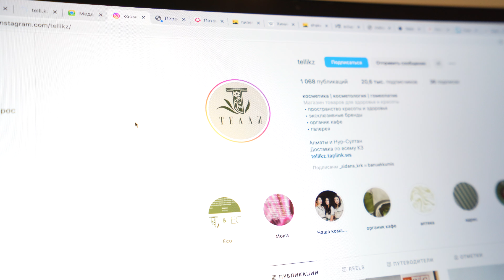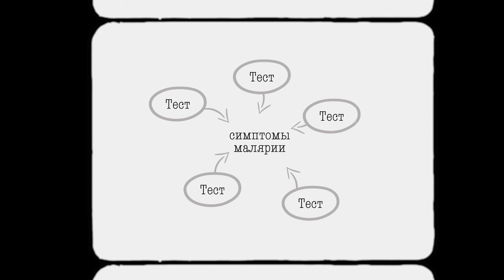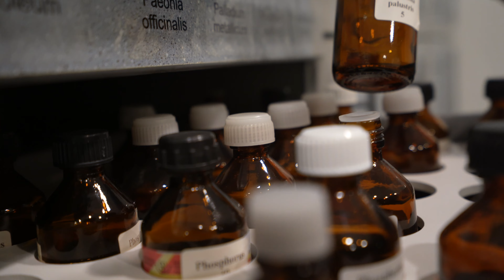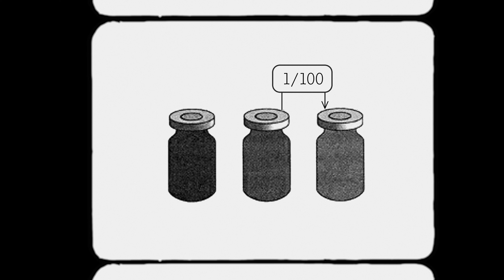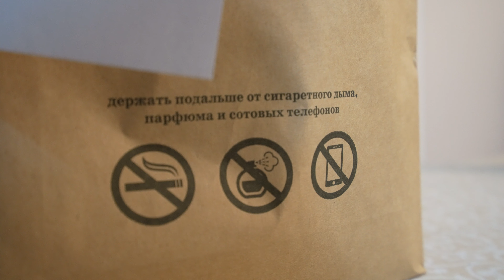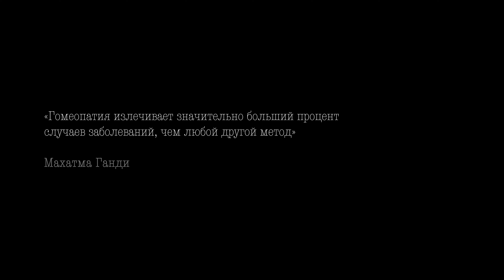VLOG 27. Гомеопатия: как это работает / Как лечить ребёнка / Аскеза в кедах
🔴 ПРАКТИКУЙ АСКЕЗЫ В КРУГУ ЕДИНОМЫШЛЕННИКОВ
Групповые программы Клуба «Аскеза в кедах»:
✔ Стоп Никотин»,
✔ Стоп Сахар»,
✔Цифровой детокс,
✔ VEG Life
✔ Режим дня… и другие

* "МЕТА" запрещенная в России экстремистская организация